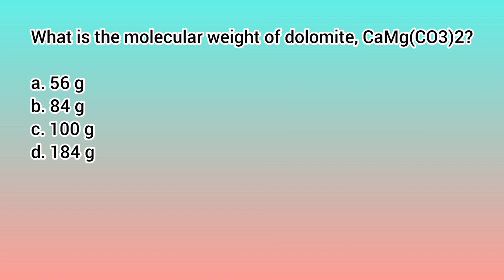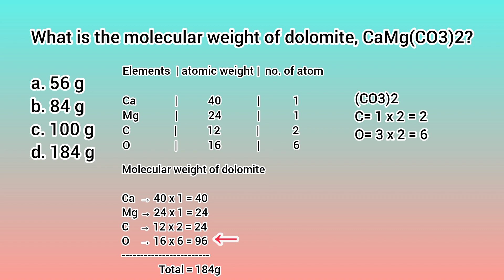HOW TO COMPUTE MOLECULAR WEIGHT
soil science
molecular weight computation